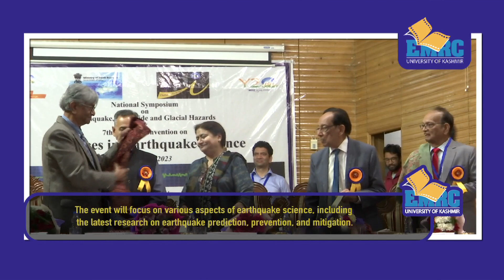7th Annual Convention on ‘Advances in Earthquake Sciences’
7th Annual Convention on ‘Advances in Earthquake Sciences’